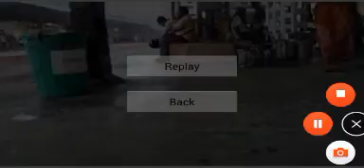Hailstones at Bongaon Video by Asish P